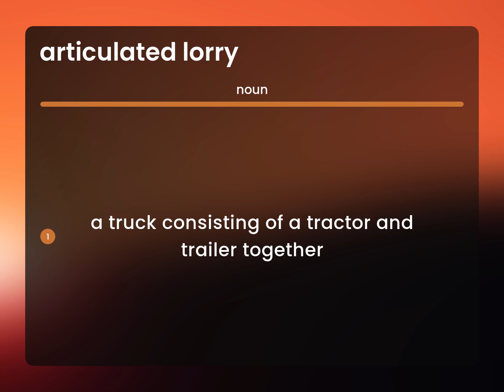Articulated lorry — ARTICULATED LORRY definition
What is ARTICULATED LORRY meaning?

Susan Miller (2023, March 10.) What is Articulated lorry definition?